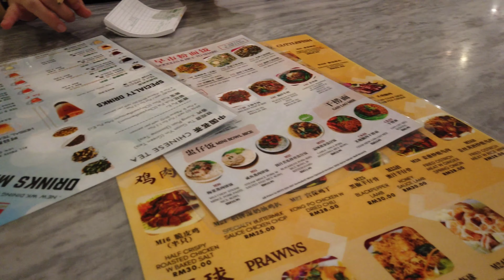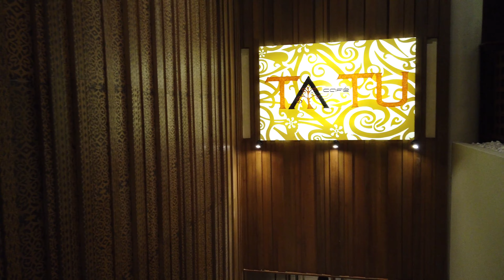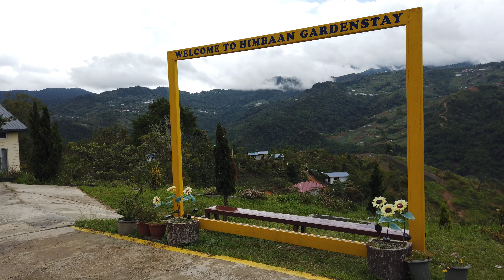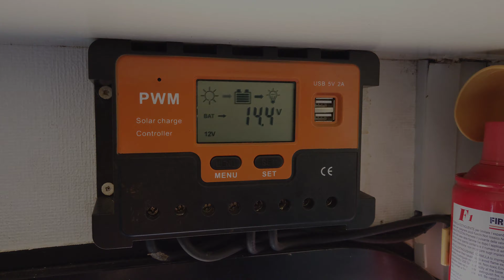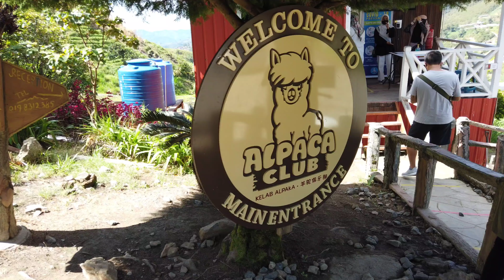Vlog#36 || KK Kundasang Trip